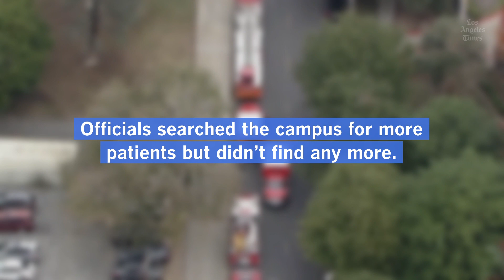10 students treated for suspected overdoses at Van Nuys Middle School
Fentanyl is ruled out as a cause after multiple students with 'medical complaints' are reported at Van Nuys Middle School on Thursday morning.